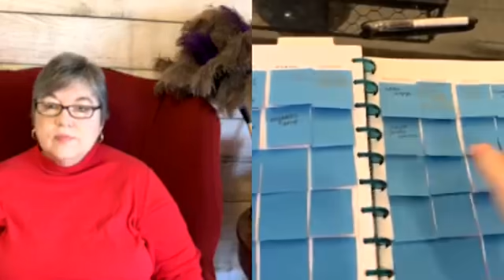Let's Have Some Fun on Friday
Today I am going to interview a FlyBaby! She has three boys and a little girl on the way!